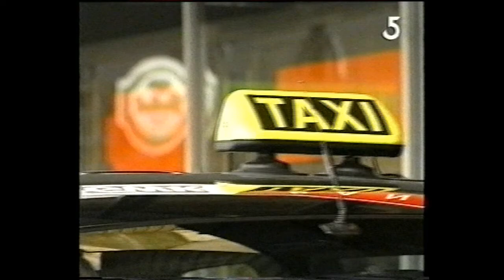Harry mens met Remko Weingarten en Matthijs bouma en Stelios Haji-Ioannou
Harry mens met Remko Weingarten, Matthijs Bouma en Stelios Haji-Ioannou

Naar aanleiding van de opening van Taxidirekt in 1998